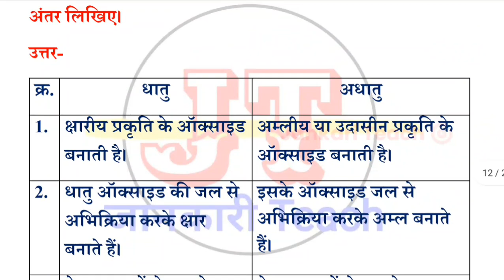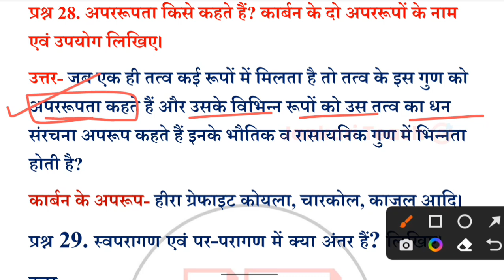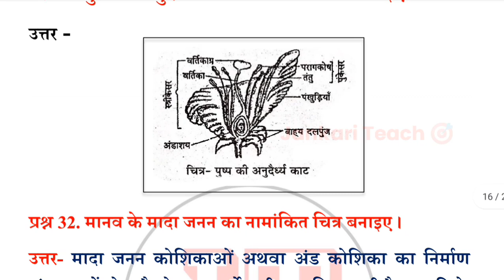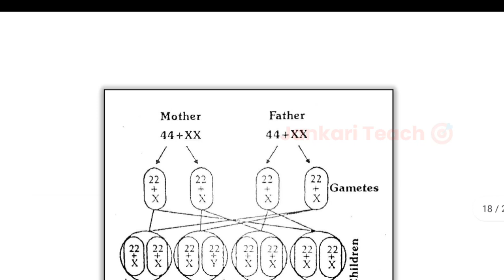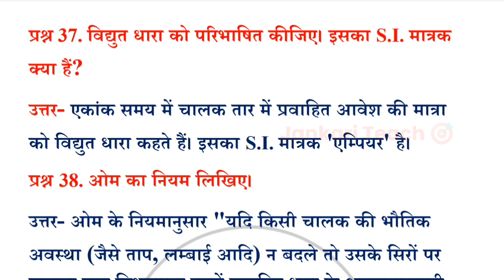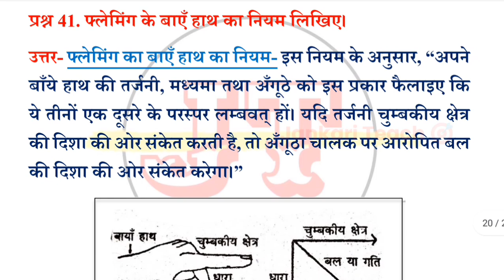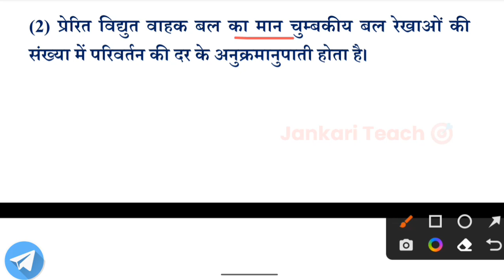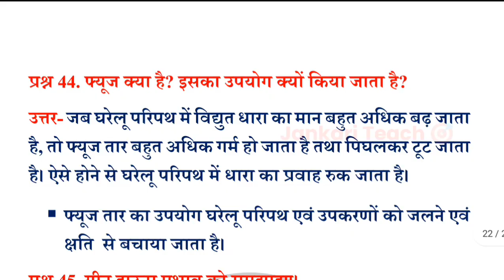class 10th science half yearly important question 2023| कक्षा 10 विज्ञान अर्द्धवार्षिक पेपर part 2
class 10th science half yearly important question 2023| कक्षा 10 विज्ञान अर्द्धवार्षिक परीक्षा पेपर

About the video:
हेलो फ्रेंड्स इस वीडियो में हमने आपकी एमपी बोर्ड की अर्द्धवार्षिक परीक्षा 2023-24 के लिए कक्षा 10 विज्ञान विषय का प्रश्नोत्तर देखे हैं जो कि आप की अर्धवार्षिक परीक्षा के लिए है,तो इन प्रश्नों को कंप्लीट करके आप अपना एग्जाम देने जाइएगा  इससे आपके अच्छे मार्क्स आएंगे ।

class 10th vigyan paper half yearly
class 10th vigyan ardhvarshik pariksha important questions answers
class 10th science ardhvaarshik paper  2023-24
kaksha navi,jankariteach,jankari teach,physics hindi,anurag asati classes,Board prep 2.0,pkseducation,pks education,tapti study classes,
अर्धवार्षिक परीक्षा कक्षा 10 वी विषय साइंस
कक्षा 10 अर्धवार्षिक परीक्षा विज्ञान 2023-24
class 10 ka ardhvaarshik paper 2023 vigyan
class 10th vigyan half yearly paper 2023
10th class science question paper 2023
ardhvaarshik paper
class 10 ardhvarshik paper 2023-24
class 10th english paper 2023-24
half yearly exam 2023 class 10 vigyan
10th ka paper bataiye
9 दिसंबर का पेपर
10th class english paper 2023-24
10th class ka paper
advarshik ka paper
ardhvaarshik paper 2023-24
ardhvaarshik paper class 10th hindi